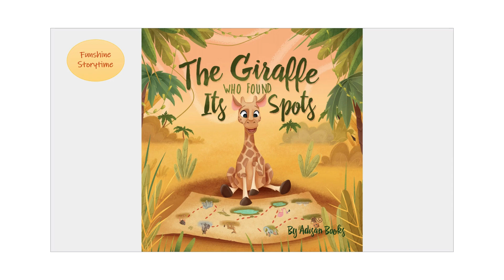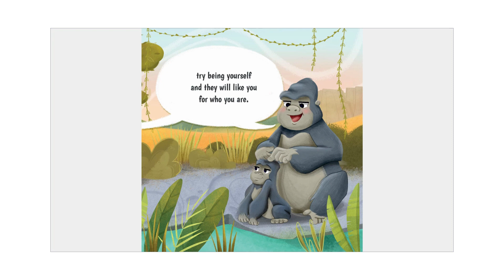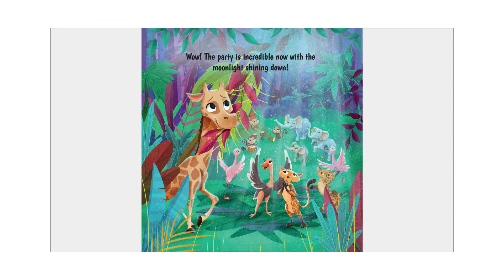The Giraffe Who Found Its Spots | Children's Read Aloud Stories